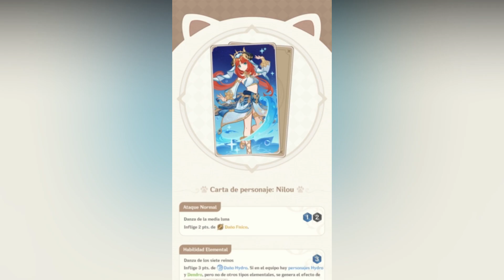¡Todo lo que vendrá en la 4.2! ¡En 2 minutos! | Genshin impact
Un video rápido hecho en un día con un resumen de todo lo que vendrá, personajes, zonas, y misiones, además de eventos y cartitas de genshin Impact